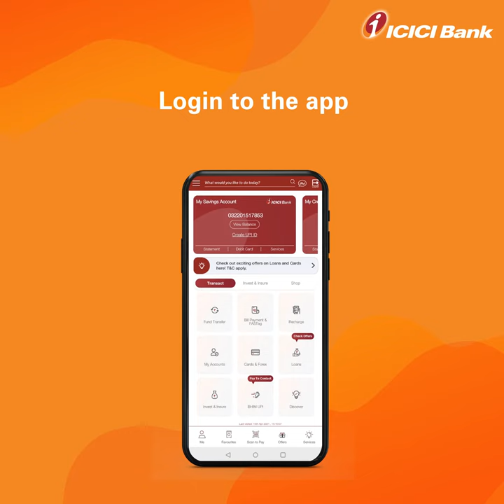"How to Upgrade Debit Card using iMobile Pay app?"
Welcome to the world of contactless payments, where you tap and pay with ICICI Bank Coral Paywave Debit Card. Watch this video, to learn how to upgrade your debit card online with Coral Paywave.

A smart upgrade for better speed, security and convenience.

Enjoy exciting offers on entertainment, dining, shopping and much more.

Get 25% discounts on movie tickets on INOX and bookmyshow

Zero surcharge on fuel purchase

Follow the below steps to upgrade your debit card online with iMobile Pay

- Login to the app.
- Go to Cards & Forex.
- Click on Upgrade Debit Card.
- Select Gemstone Debit Card.
- Select Coral Paywave Debit Card.
- And click on proceed.
- Select the Debit Card Number you want to upgrade.
- Read & Agree to the terms & conditions.
- Click on proceed.
- Verify your details & Click on Submit.
- Your new upgraded Coral Paywave Debit Card will be delivered to your address.

Now tap & pay with your ICICI Bank Coral Paywave Debit Card